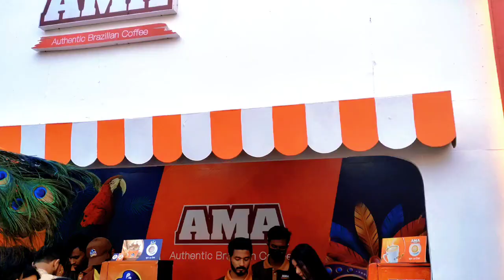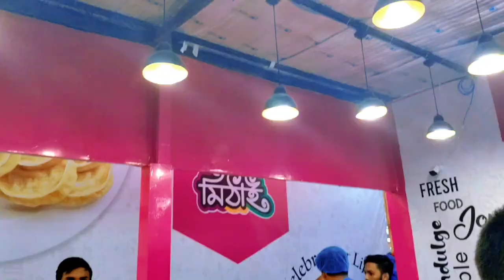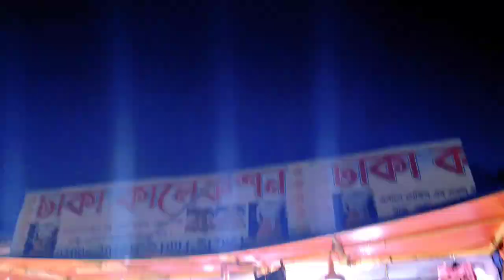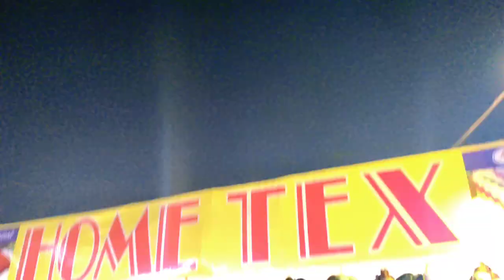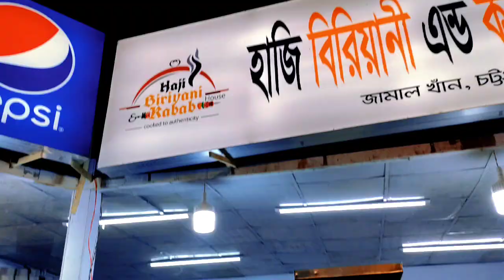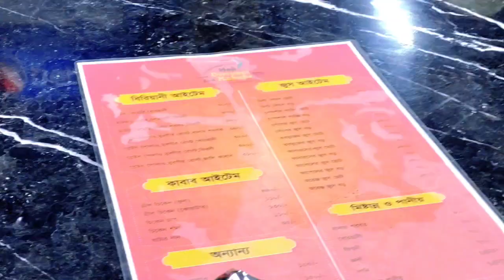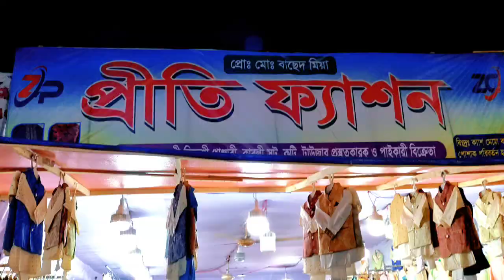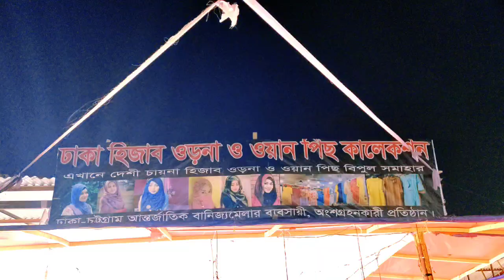চট্টগ্রাম আন্তর্জাতিক বাণিজ্য মেলা - ২০২৩ ||Trade Fair - 2023|| @RaihanMMRP | Moheuddin Raihan MMRP